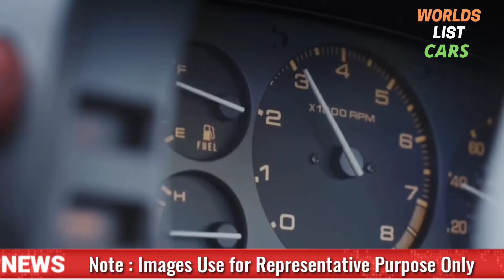First Look 2025 Mazda RX-7 Sports - Redesign Prices Specs Reviews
We Share First Look ⭐️ 2025 Mazda RX-7 Sports - Redesign Prices Specs Reviews

The Mazda RX-7 will debut in 2023 with a new powertrain that has a Mazda rotary engine in a normal size that is smaller than the RX-8. As a result, the 1.2-liter twin-rotor engine with around 250 horsepower appears to be the most likely alternative. With a compression ratio of 14.0, this engine is one of the most efficient on the market today.

Thanks for Your Priceless Support.
World List India
Admin @WLI - 007